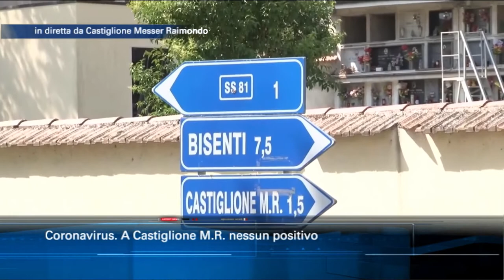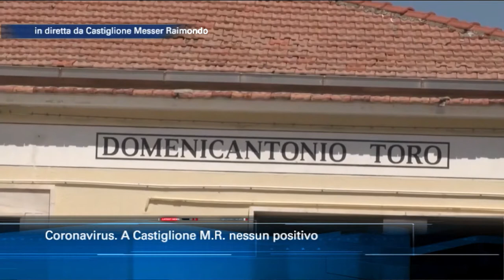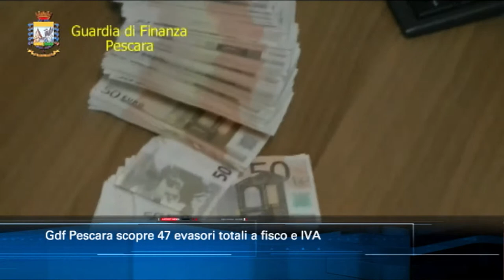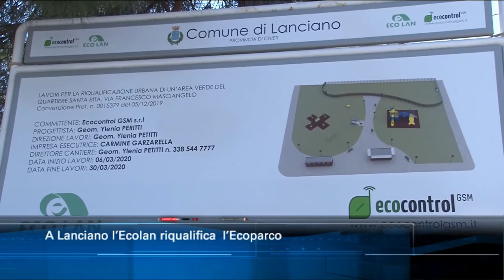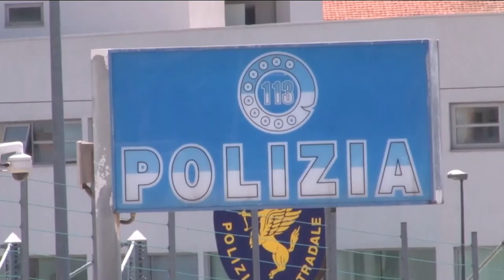TgSei edizione delle 14 di mercoledì 24 giugno 2020